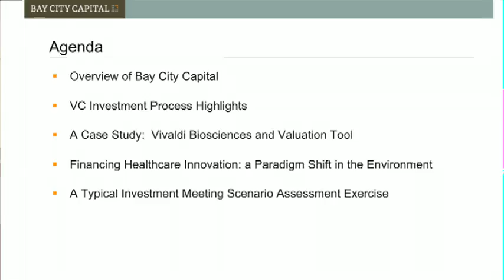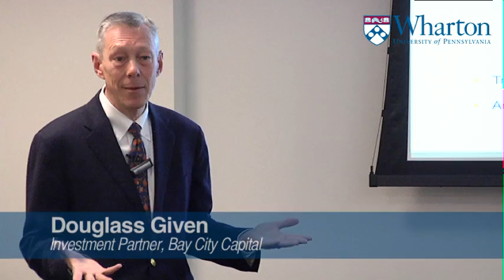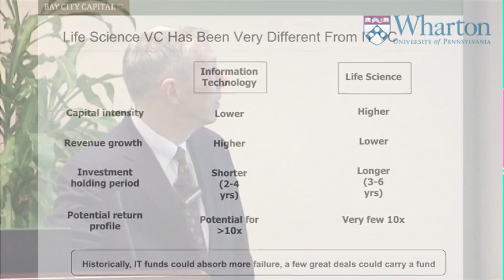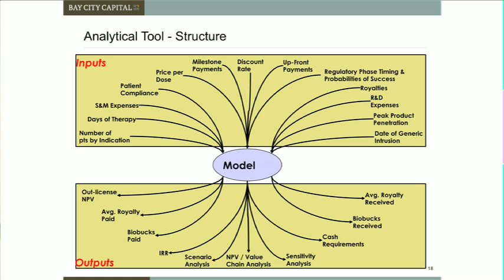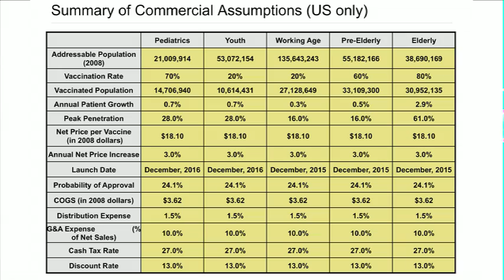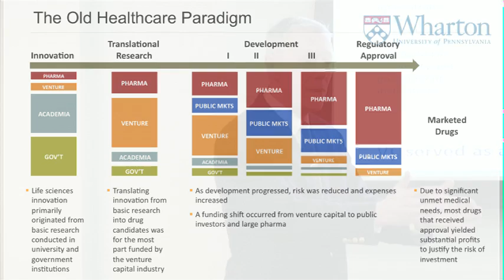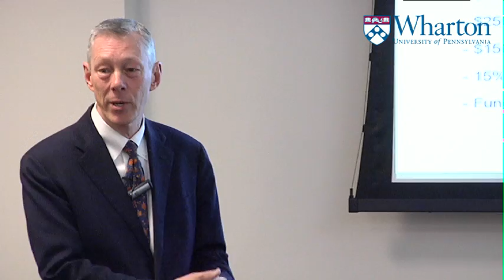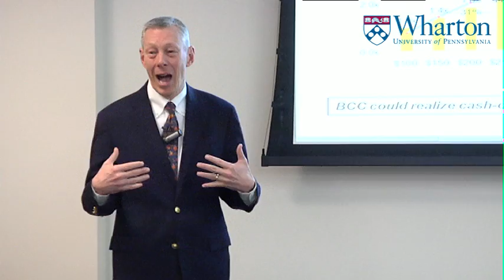Art and Science of Valuation with Douglass Given (Bay City Capital)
The Wharton Entrepreneurs Workshop, developed jointly by Wharton | San Francisco and Wilson Sonsini Goodrich & Rosati, features Dr. Douglass Given, Investment Partner at Bay City Capital, speaking on the dynamics of valuation, with examples drawn from Bay City Capital's portfolio of life science companies. Dr. Given comments on the objectives of the professional investor in valuing a prospective portfolio company, the subjective elements in play between investor and founder in negotiating valuation, and valuation trends in the life sciences industry.